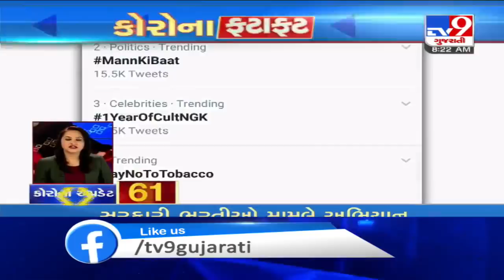Top News Stories From Gujarat: 1/6/2020| TV9News